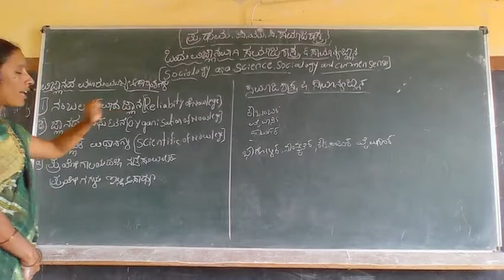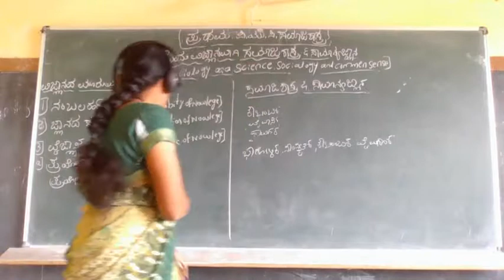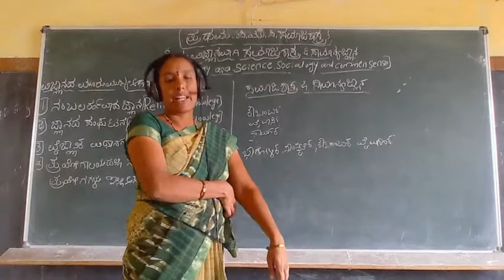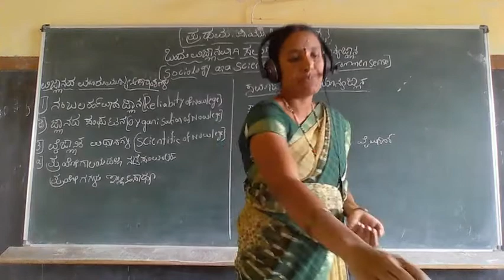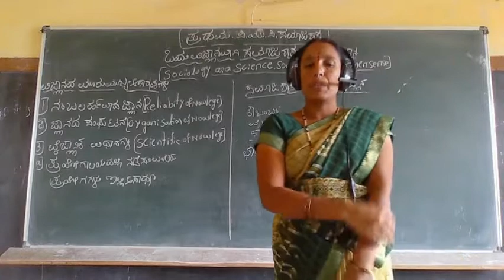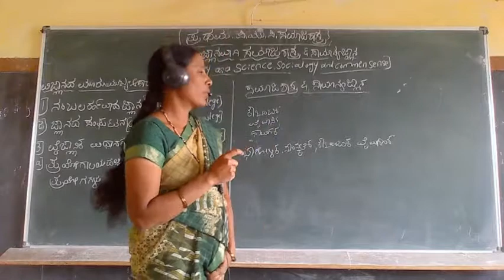1st pu socialogy - 9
Rohini R